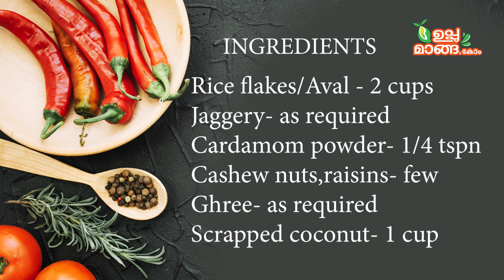നാലുമണിയ്ക്കു ഞൊടിയിടയിൽ ഒരു നാടൻ പലഹാരം |Kerala Aval Laddu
Ingredients:

Flattened Rice flakes/Aval- 2 cups
Scrapped coconut- 1 cup
Jaggery- as required
Cardamom powder- 1/4 tspn
Ghee- as required, 1 to 2 tbspn
Cashew nuts- a few
Raisins- a few